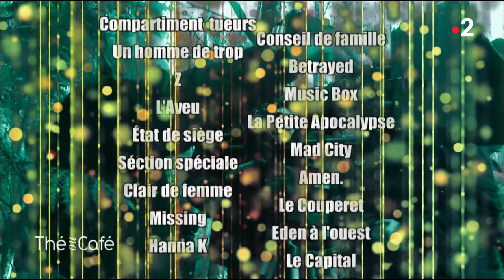Portrait intimiste de Costa-Gavras (1ère partie) - Thé ou Café - 08/04/2018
Artiste : Vincent Villedieu

Catherine Ceylac brosse un portrait intimiste du réalisateur Costa-Gavras, qui évoque « Va où il est impossible d'aller », ses mémoires, publiées chez Seuil.